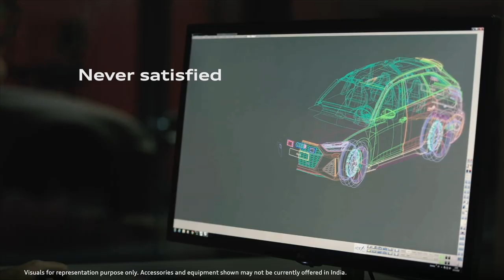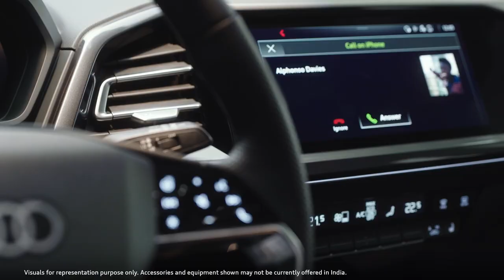Our Story of Progress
50 Years of breaking conventions except one: Progress. The Audi e-tron GT embodies our philosophy of Vorsprung durch Technik